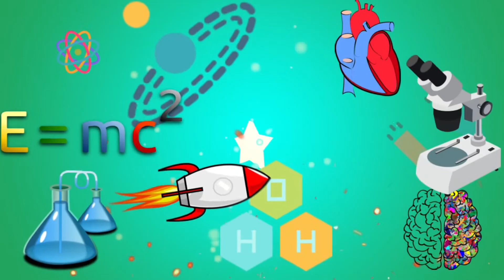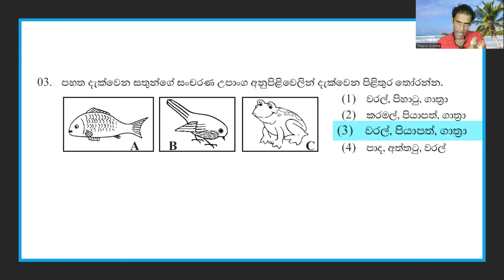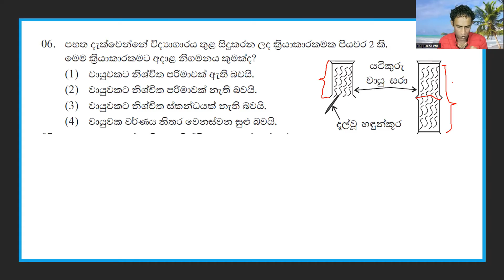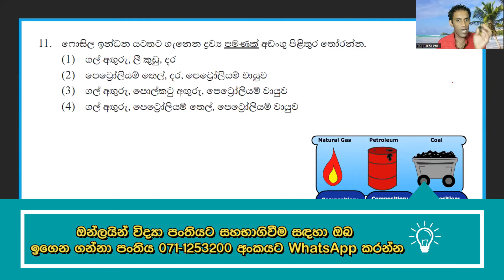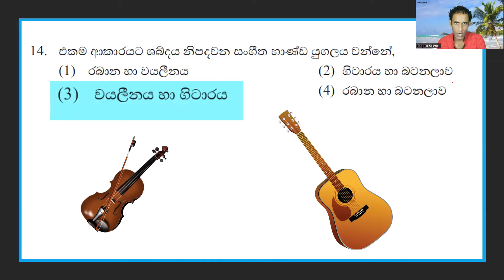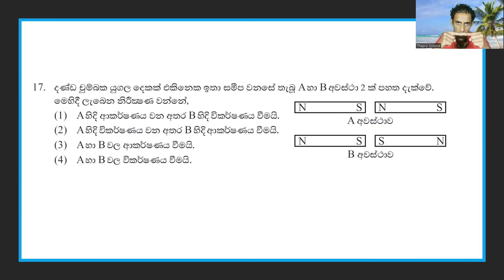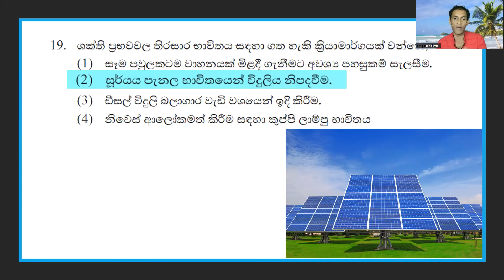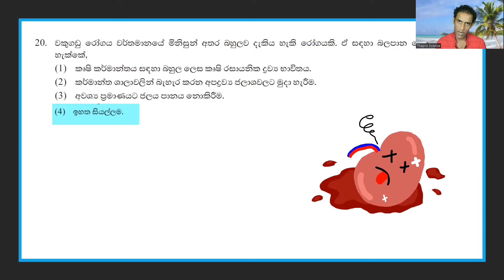6 විද්‍යාව - 💯දෙවන වාර පරීක්ෂණය💯- Grade 6 Science SecondTermTest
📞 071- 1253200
Grade 6 Science Sinhala medium -අනෙකුත් වීඩියෝ